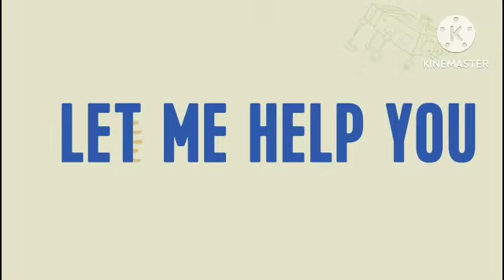F.U.N. Song' ReadAlong | RabbidDot